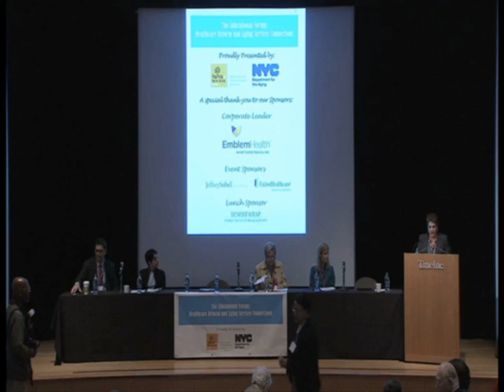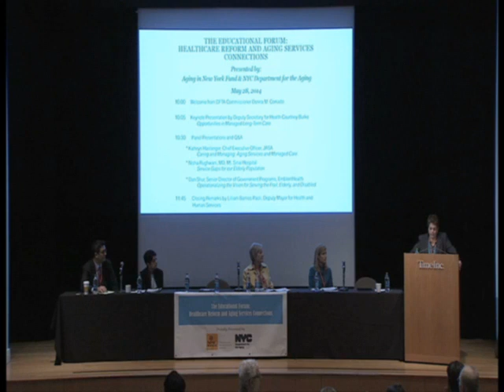#1: ANYF 2014 Educational Forum Program Introduction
NYC Department for the Aging Commissioner Donna M. Corrado Introduces the morning's program.